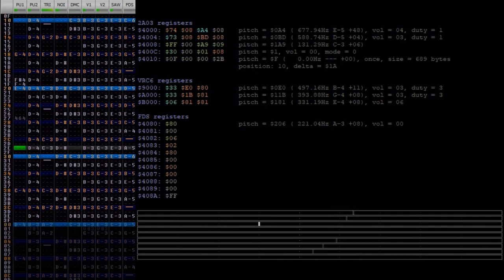Final Fantasy III - Overworld (2A03 + VRC6 + FDS) 0CC-Famitracker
Day 5
idk if the video blacks out at some point but if so my b